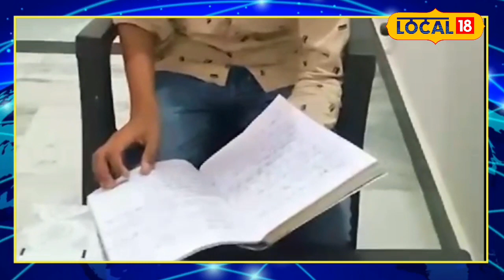RBSE Board Result 2024: किसान के बेटे ने 12वीं में हासिल किया 93%, जानें सफलता का राज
Sonu Yadav, resident of Tatala village of Neemkathana area, has secured 93.60 percent marks in Arts stream. Sonu Yadav has achieved this success while studying in a government school in Bihar (Patan). Sonu told that he used to study for 8 hours daily. Never used mobile during studies.

नीमकाथाना क्षेत्र के टाटाला गांव में रहने वाले सोनू यादव ने आर्ट्स वर्ग में 93.60 प्रतिशत अंक प्राप्त किए हैं. सोनू यादव ने बिहार (पाटन) के सरकारी स्कूल में पढ़ते हुए यह सफलता हासिल की है. सोनू ने बताया कि वह रोजाना 8 घंटे की पढ़ाई करता था. पढ़ाई के दौरान कभी भी मोबाइल का उपयोग नहीं किया.